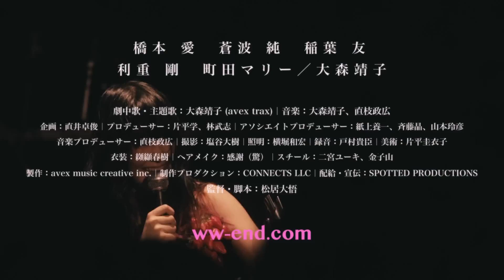映画『ワンダフルワールドエンド』予告編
人気女優橋本愛とミスiD2014グランプリの蒼波純が共演を果たし、大森靖子の楽曲「ミッドナイト清純異性交遊」と「君と映画」のMVを基に映画化。それらの作品を手掛けた『スイートプールサイド』などの松居大悟が監督を務め、さらに追加撮影したエピソードを交えて二人の少女の物語を紡ぎ出す。ベテラン俳優の利重剛や町田マリーらも共演し、大森自身も登場。音楽と映像のコラボに息をのむ。